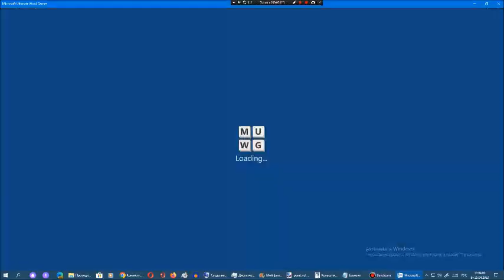Ставка слов от Арсения Иванова. Испытание 1. Мир 12. Часть 71